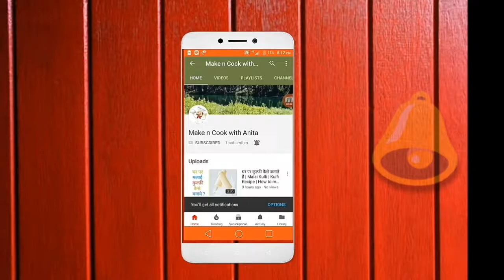Bhature recipe |भटुरे | How to make bhature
भटुरे In this video bhature banana sikhaya hai  jitnee adhik bar bhature banayege utne hi achache bhature bandage